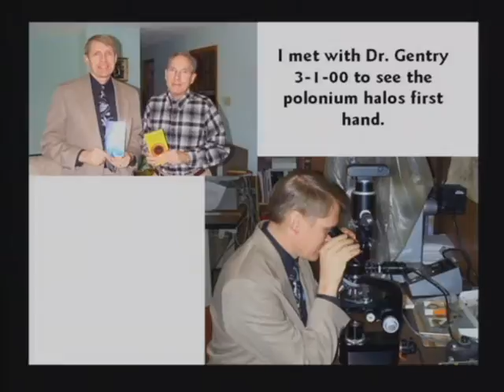23. Was Earth ever Hot Molten Mass .[DVD 7, 1hr25:38-1hr27:58]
23. Was Earth ever Hot Molten Mass .[DVD 7, 1hr25:38-1hr27:58]